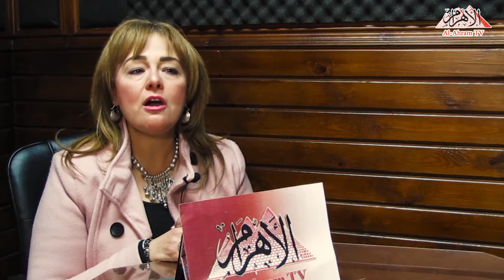جائزة الرئيس الراحل" جمال عبدالناصر" سبب احترافي التمثيل..سميحة ايوب انسانة عظيمة وعلى الحق دائماً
إعداد : آيات الأمين
تصوير : محمد حسن
مونتاج : محمد حسن
أخراج : احمد عبدالرازق